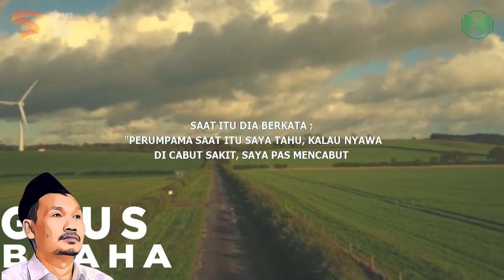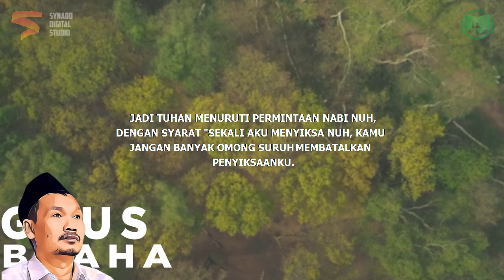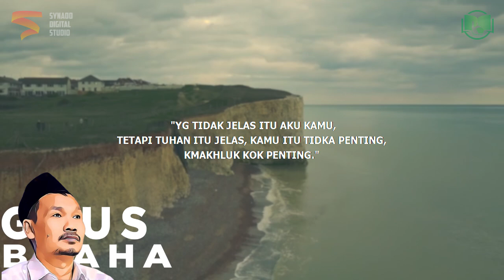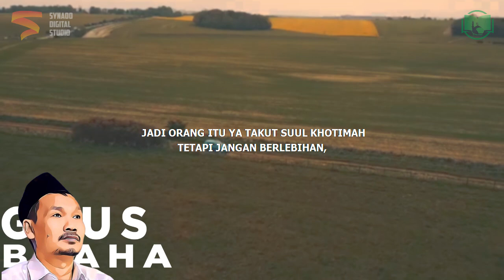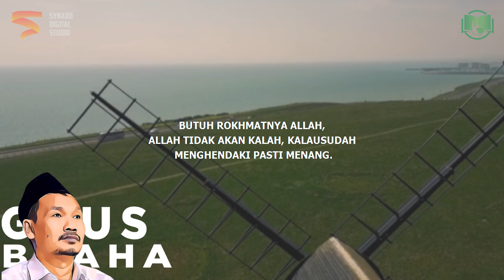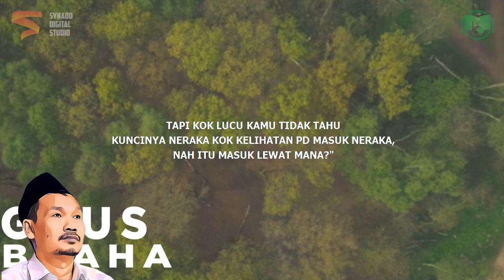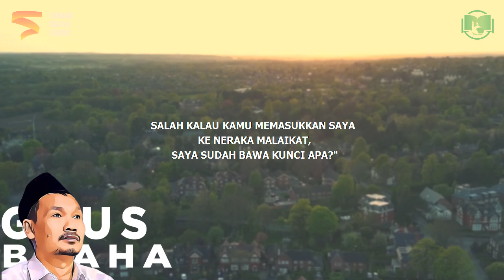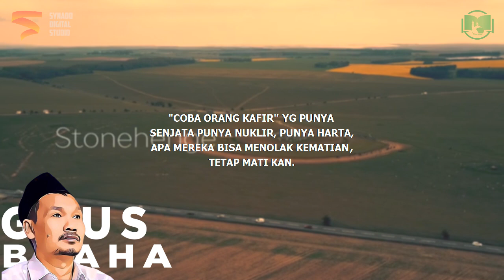Jangan Takut Masuk Neraka | Gus Baha Bahasa Indonesia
Ngaji Gus Baha Terbaru 2022 Bahasa Indonesia tentang takut masuk neraka